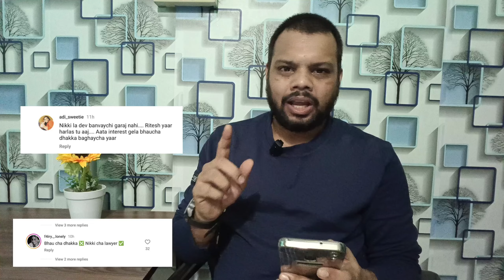रितेश देशमुखच्या होस्टिंग वर प्रेक्षक भडकले | निकीचं कौतुक प्रेक्षकांन खटकलं | Big Boss Marathi 5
रितेश भाऊने काल निकीच केलेलं कौतुक प्रेक्षकांना खटकलं | Big Boss Marathi 5 Riteish Deshmukh